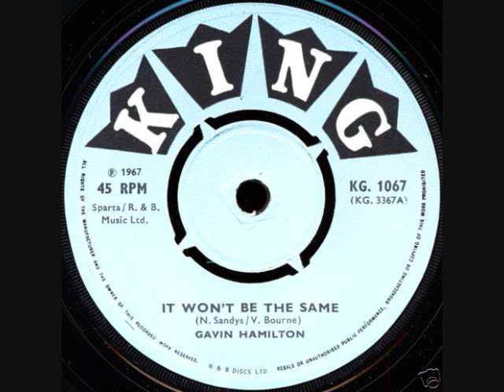Gavin Hamilton. " It won't be the same "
A song that never really floated my boat ,but big ,big ,BIG ! on the late 9o's Mod scene. Picked this up at a car boot. UK King label from 1967. Quasi-Pysch Mod. Make up your own minds about it.